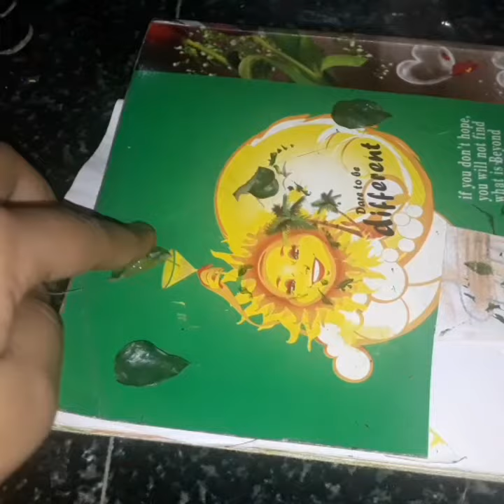Coconut shell Craft🥥🥥🥥🥥